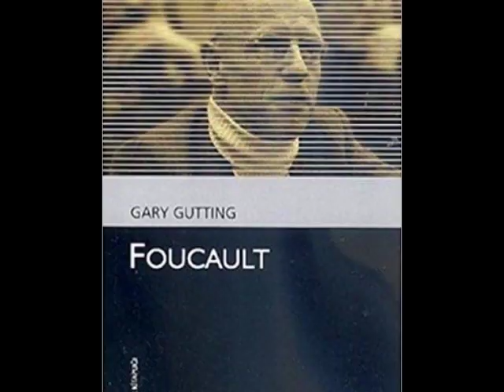Foucault and Power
Michel Foucault was a 20th century philosopher known for his work concerning power and knowledge. Foucault is often cited for his theory of knowledge and power, which are inextricably linked? But what exactly is Foucault's philosophy of power? Is it a universal theory intended to be applied in any context, or was Foucault simply responding to the specific power dynamics of his time? Josh and Ken take power from Gary Gutting from the University of Notre Dame, author of "Thinking the Impossible: French Philosophy Since 1960."